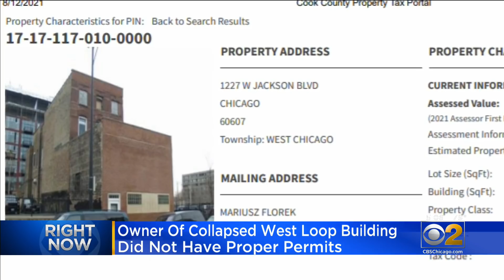Owner Of Collapsed West Loop Building Did Not Have Proper Permits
A shoddy rehab project is to blame for a building collapse Thursday in the West Loop. CBS 2's Steven Graves reports.